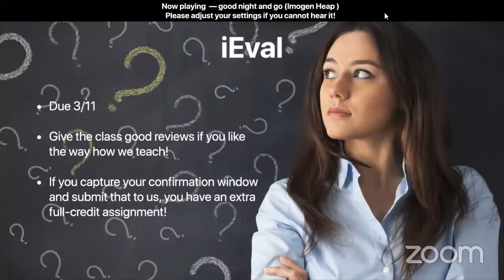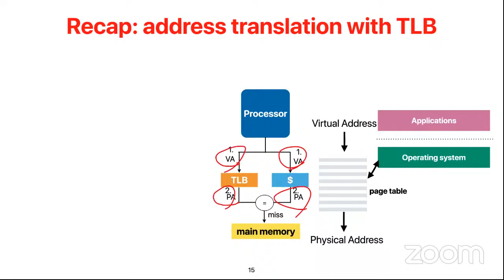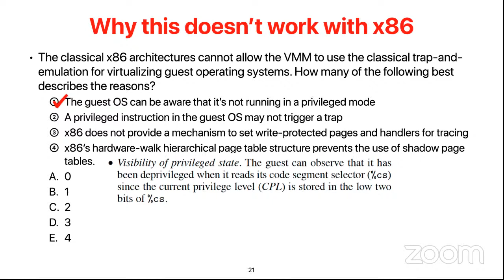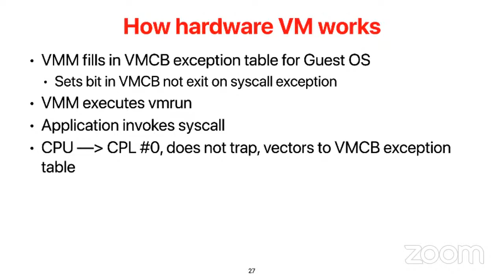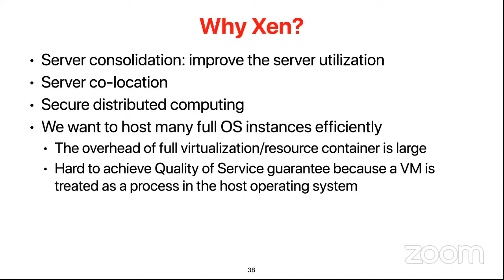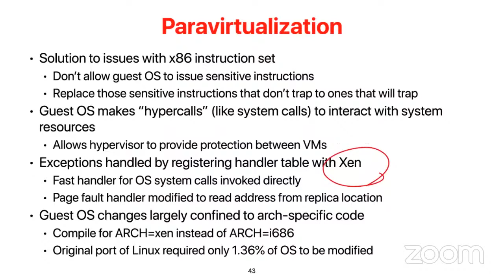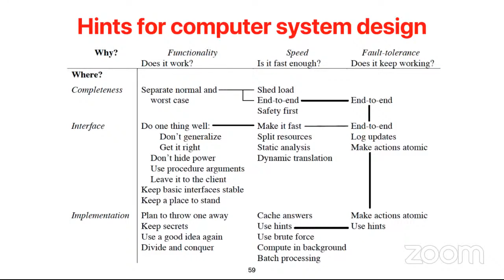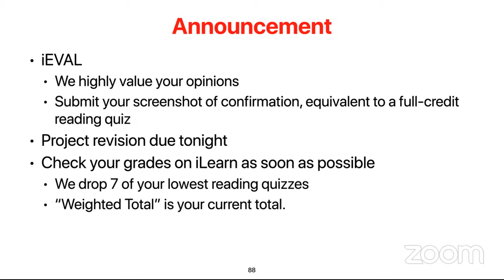CS202: Advanced Operating Systems, 2021 Winter: (19) Virtual Machines & Reflections.